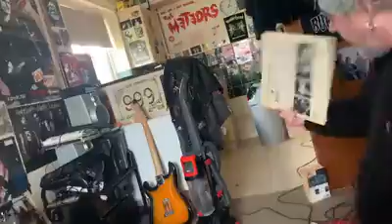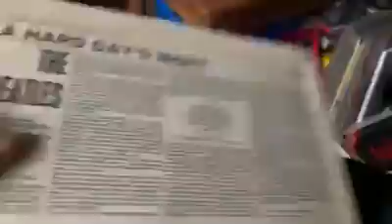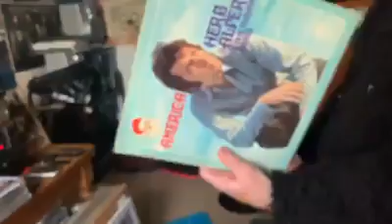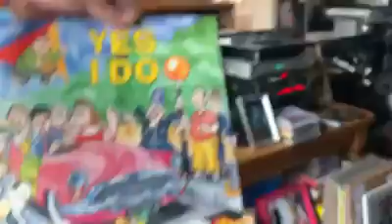Work out what Records are worth——part six